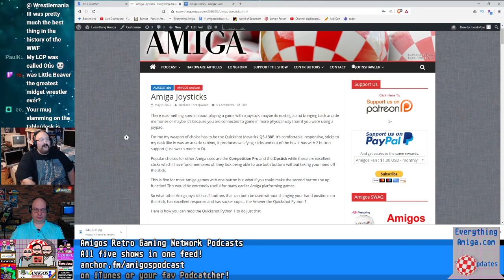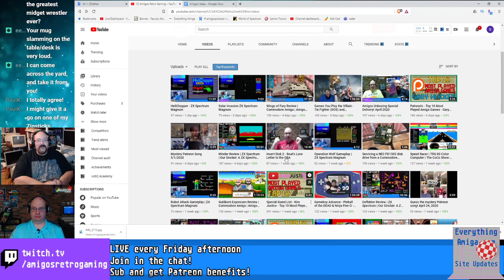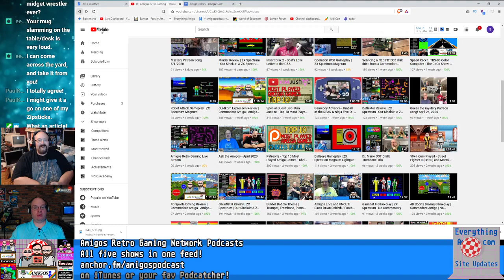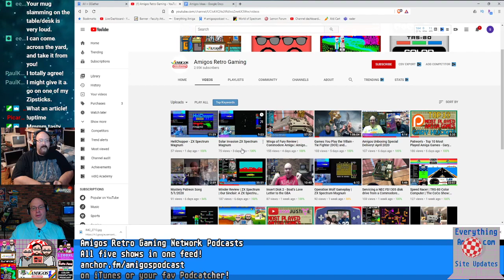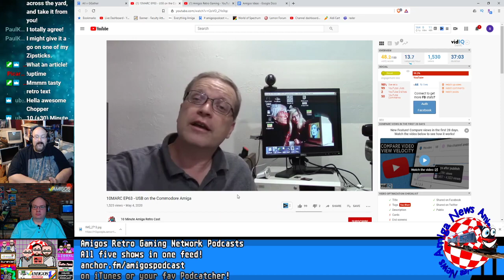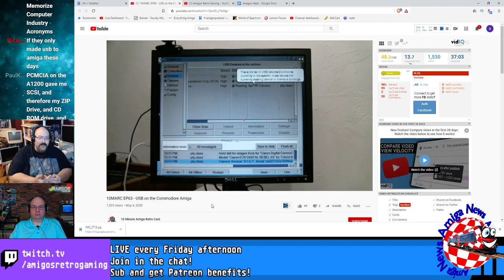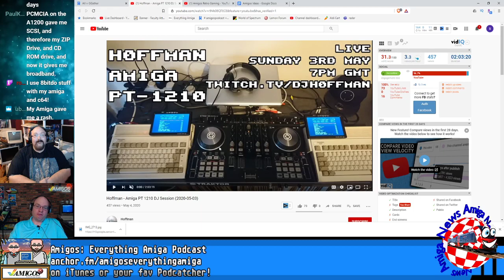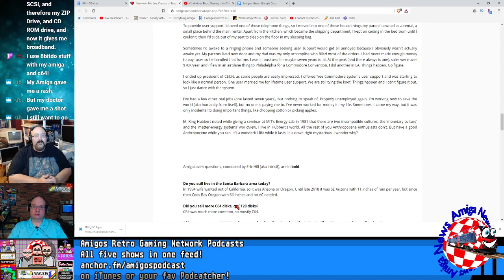Little Computer People Review | Commodore Amiga | Amigos: Everything Amigos Podcast 248